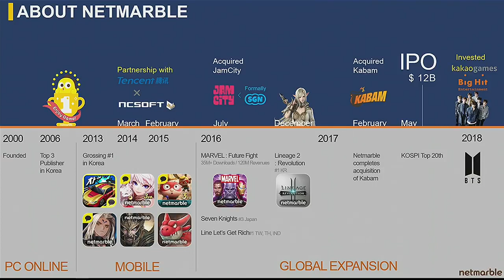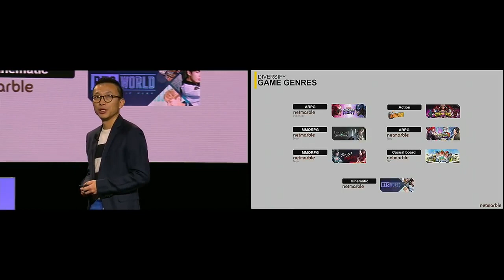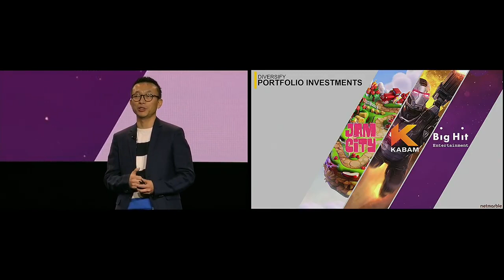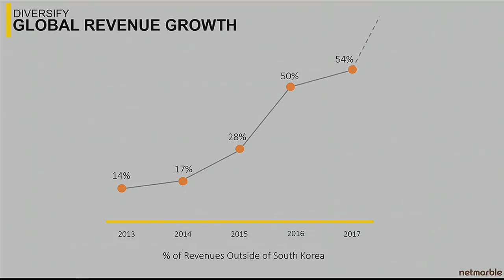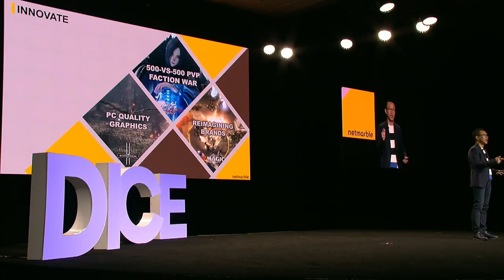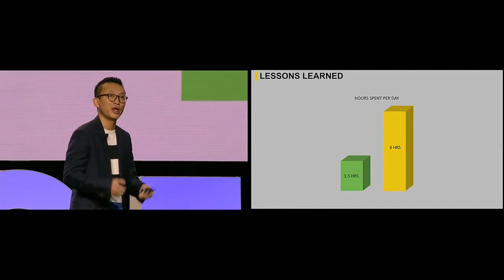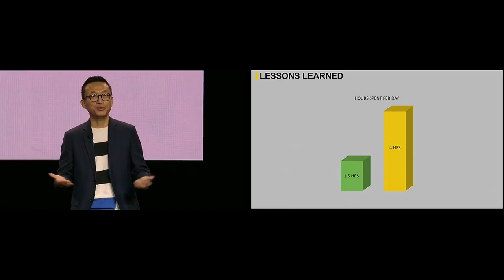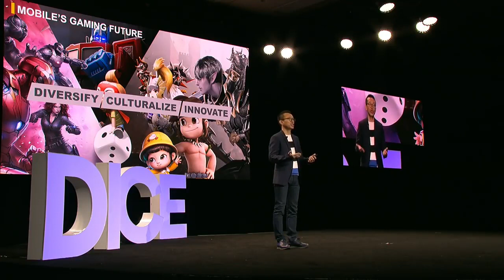Breaking Through Borders: The Globalization of Mobile Gaming | Simon Sim of Netmarble US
Simon Sim, President of Netmarble U.S., will talk about the company’s approach to mobile games through 3 guiding principles – diversification, culturalization, and innovation. Having seen tremendous success in Asia, Simon will provide insights into how the industry’s changes forced the company to adjust its strategy to remain competitive in the market.